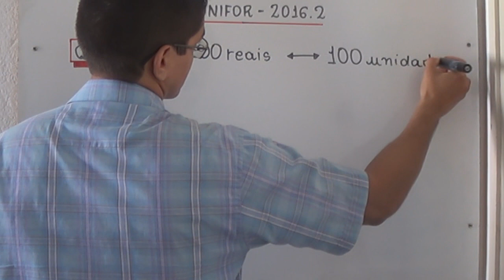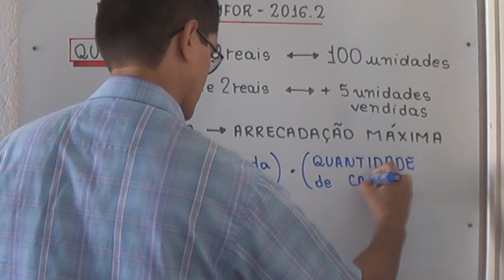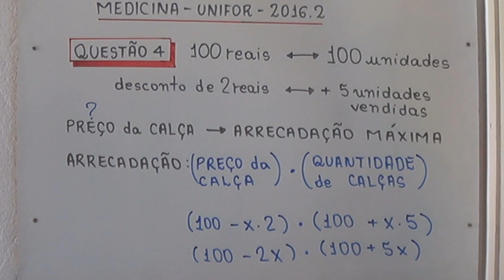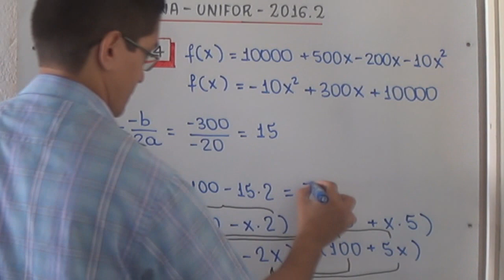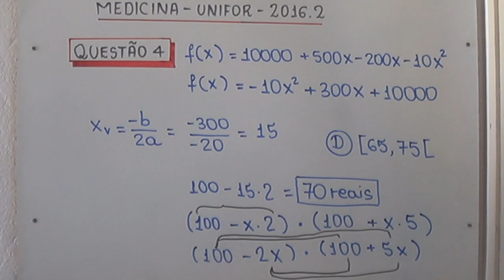Máximo de uma Função - UNIFOR - MEDICINA - 2016.2 - Questão 4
Uma fábrica de confecção produz calças jeans de determinados modelos. O preço de uma dessas calças é de R$ 100,00, quando são vendidas 100 unidades. O gerente da fábrica, a partir de uma pesquisa, verificou que, para cada desconto de R$ 2,00 no preço de cada calça, há um aumento de 5 unidades no número de calças vendidas.

A maior arrecadação possível com a venda das calças jeans acontecerá se a fábrica vender cada calça por um valor, em reais, pertencente ao intervalo

(A) [35,45 [
(B) [45,55 [
(D) [65,75 [
(E ) [75,85 [